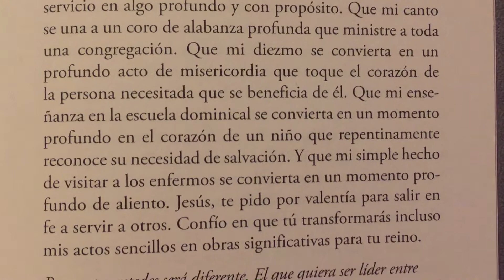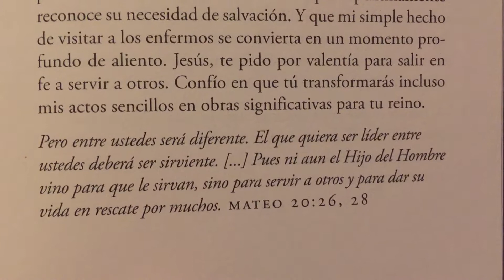Una Oración sobre el Servicio 🙏🏻 Cuando necesito algo de motivación para servir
Pero entre ustedes será diferente. El que quiera ser líder entre ustedes deberá ser sirviente. Pues ni aún el Hijo del Hombre vino para que le sirvan , sino para servir a otros y para dar su vida en recate por muchos. Mateo 20:26,28